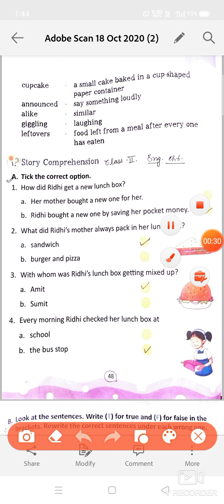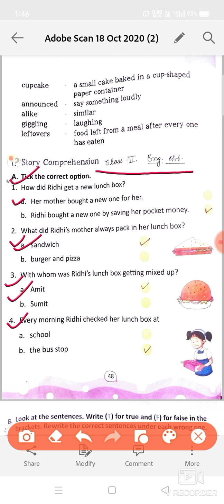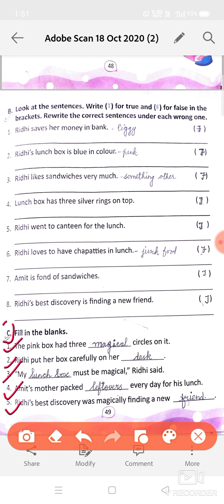Class 2 English Reader ,Ch 6 Book work